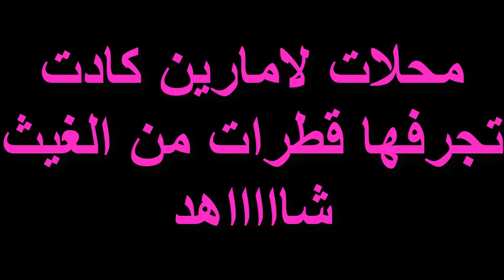ولاية سعيدة Saïda ✔✔✔ محلات لامارين كادت تجرفها قطرات من الغيث 😱 (شاهد) 👇👇👇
* مرحبا بكم في قناتنا (Saïda News-سعيدة نيوز) قناتنا سعيدية 💯/💯 تنقل لكم جميع أخبار ولاية سعيدة في وقتها و فور حدوثها على مدار الساعة (24H) و يوميا فما عليكم سوى الإشتراك في القناة ✔ و الإعجاب بالفيديو 👍 ثم الضغط على الجرس 🔔 لتتوصلوا بكل جديد 🆕
لمراسلاتكم و إستفساراتكم و إعلاناتكم 👇👇👇
عاصمة الولاية: سعيدة
رمز الولاية: 20
الترقيم الهاتفي: 048
الرمز البريدي: 20000
* ولاية سعيدة تقع في الشمال الغربي للجزائر يحدها شمالا ولاية معسكر، ولاية سيدي بلعباس غربا، وولاية تيارت شرقا، ومن الجنوب ولايتي النعامة والبيض.وتعتبر الولاية ذات مناخ قاري مما يجعل منها منطقة فلاحية، بــاردة شتــاءا وحــارة صيفــا.تعرف أيضا بوزير الداخلية سابقا وقائد ناحية عسكرية ابان الثورة الجزائرية : مدغري أحمد
كما تشتهر بمركباتها الصناعية منها مركب السيللوز والورق بالرباحية وفريقها مولودية سعيدة لكرة القدم الذي كان ينشط في بطولة القسم الأول وفريق المولودية لكرة اليد بها أكبر وأقدم ساعة شمسية على مستوى قارة أفريقيا.تشتهر المدينة سعيدة بحماماتها المعدنية : حمام ربي.حمام سيدي عيسى.حمام عين السخونة.بالإضافة للحدائق الرائعة التي تؤمن الراحة الرائعة. كما أنها تشتهر بمائها المعدني الصالح للشرب والذي يعرف بماء سعيدة والذي حاز على الشهرة الوطنية والخارجية، بالإضافة إلى الغابات ومنها غابة العڨبان.وأما في المجال الثقافي تشتهر ولاية سعيدة بالفنان محمد خليفاتي المعروف بالشاب مامي الذي يلقب بأمير أغنية الراي و الفنان بوطيبة السعيدي و المرحومة الشيخة الجنية و هم من كبار الفنانين في مجال الأغنية البدوية.و من اكبر احيائها هو حي بوخرص الشعبي حيث يعتبر أكبر حي بسعيدة وثاني أكبر حي في الجزائر بعد الحراش الذي يبلغ عدد سكانه (الحراش حوال 50 الف نسمة تقريبا).بوخرص ثاني أكبر حي من حيث عدد السكان ب: 42،000 نسمة (سنة 2015).